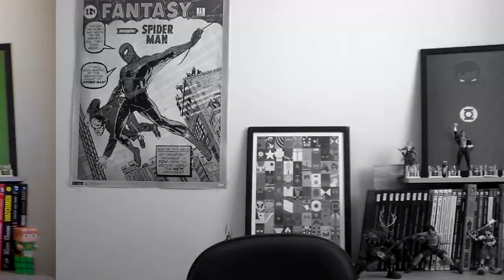[Central HQs] Haikyuu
Manga shonen de esporte estreado em 2012 na Shonen Jump, publicação em andamento ate hoje.

Produção: Central HQ
Apresentação: Konema Drako
Roteiro: Konema Drako
Edição: Konema Drako
Câmera: Ana Covo